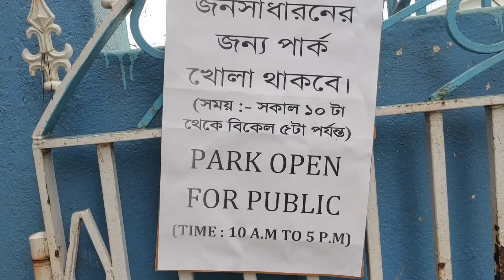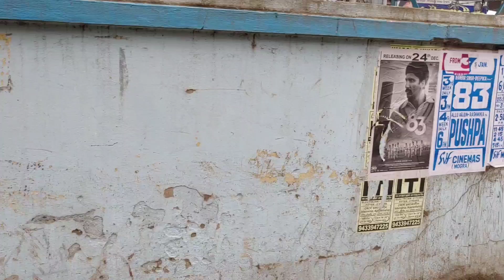Tribeni ghat !Makar Sankranti Tribeni ghat ত্রিবেনী গঙ্গার ঘাট / ত্রিবেনী সঙ্গম হুগলী !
Makar Sankranti Tribeni ghat vlog